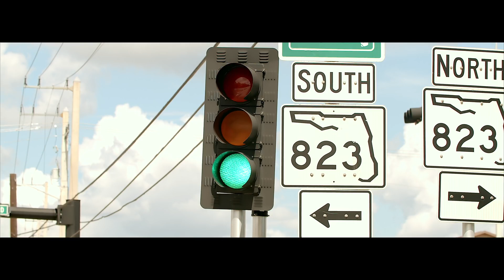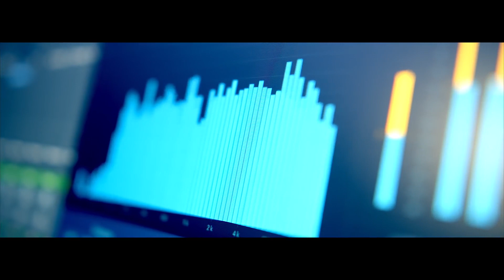ZENGLEN - M Swete l Danse official music video!